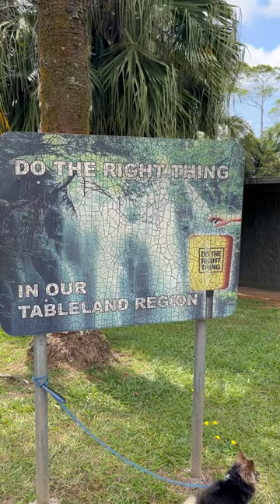Australian Road signs: No Stopping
No stopping road sign